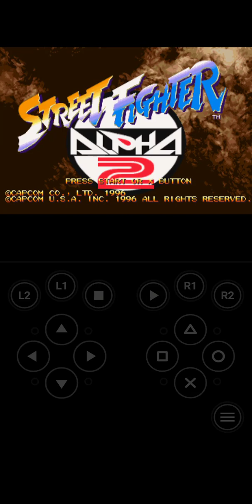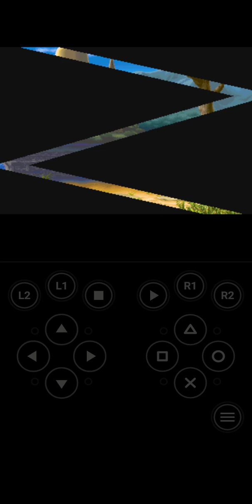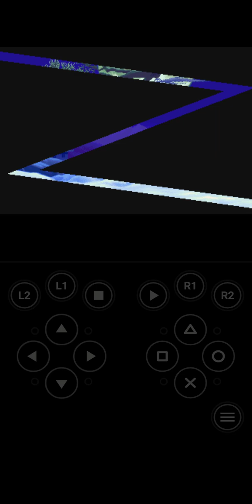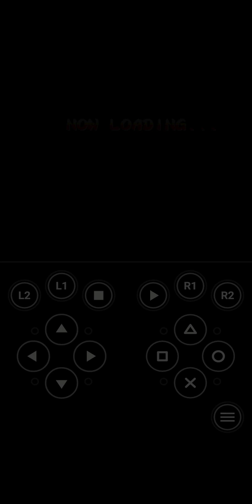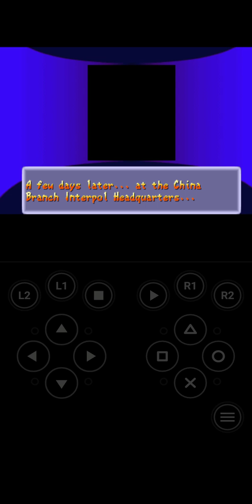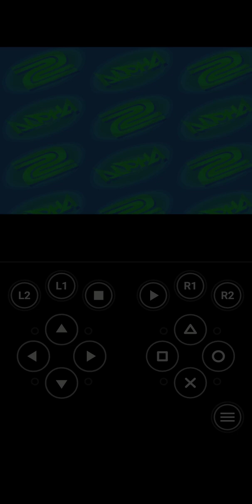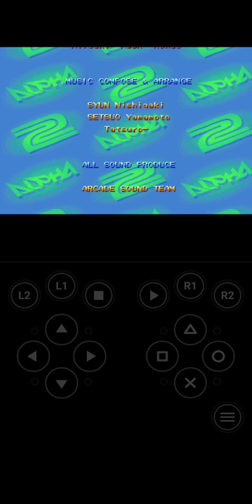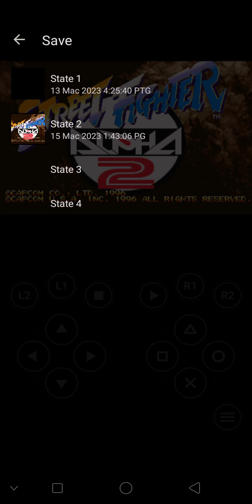street figher aplha 2 ps1 bahagian 1 Chun li